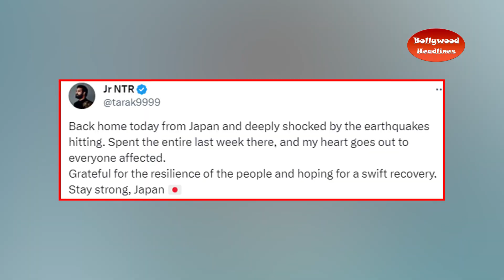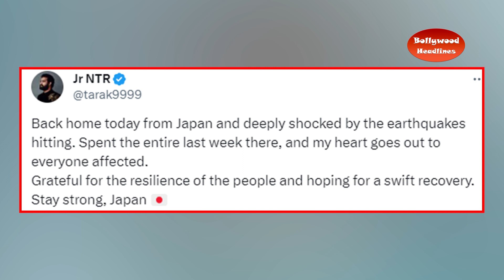Devastation due to earthquake in Japan, Junior NTR had come for holidays with family, said 'I am s